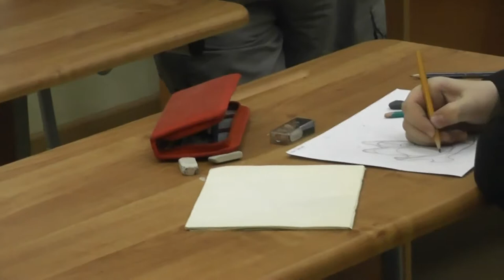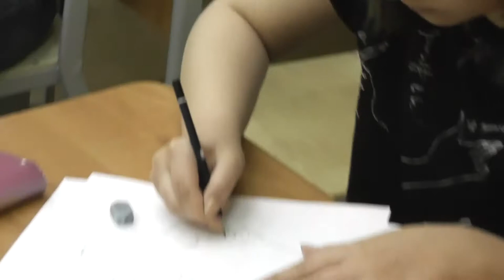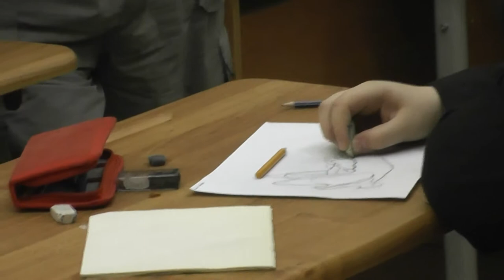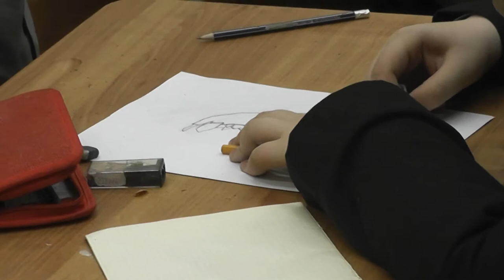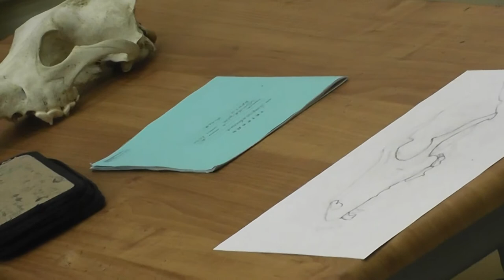11 Биологические и математические классы гимназии 1543